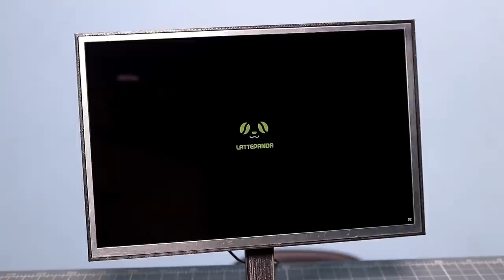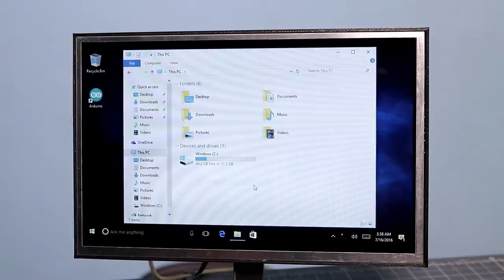How to Make a Mini Computer at Home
Hello Friends, in this video i will show you How to Make a MINI PC / MINI COMPUTER. Im using Latte Panda Board as Motherboard which have 4GB Ram, 64GB Emmc, Intel Atom Processor. Operating System of This Mini Computer is Window is 10. its Pre installed in Board. i made its body on my Creality CR-10 3D Printer. its very useful and amazing. it Run Same as a Normal PC or Laptop, For Display im Using 10.1 inches Dispay which 1280x800 pixels IPS Display. You will also get speakers with Display. Here is link of all items that i used in video.